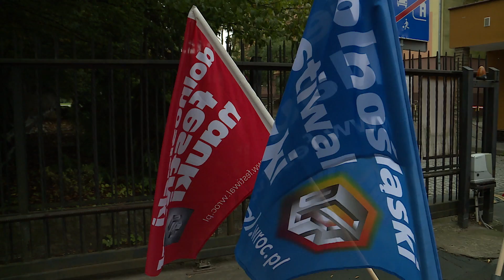Dzieje się na Dolnośląskim Festiwalu Nauki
Sobota to kolejny dzień atrakcji, które dla wrocławian przygotowali organizatorzy Dolnośląskiego Festiwalu Nauki. A było w czym wybierać, bo spośród aż 104 różnych wydarzeń. Nasz reporter Rafał Stefaniak wziął udział w jednym z nich.